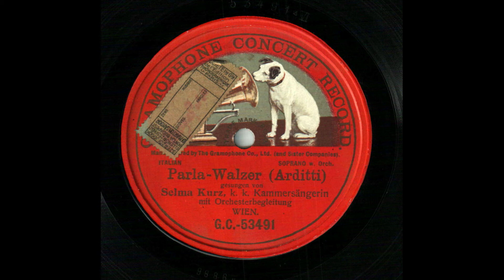Luigi Arditti: Parla!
Selma KURZ (Biala, Galicia, 15. XI. 1874 –Vienna, 10. V. 1933) (Soprano)
Parla-Walzer (Arditti) gesungen von Selma Kurz, k. k. Kammersängerin, mit Orchesterbegleitung. Wien. Italian. Soprano w. Orch.  Gramophone Concert Record, G.C.-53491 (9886u) (25 cm, uniface)